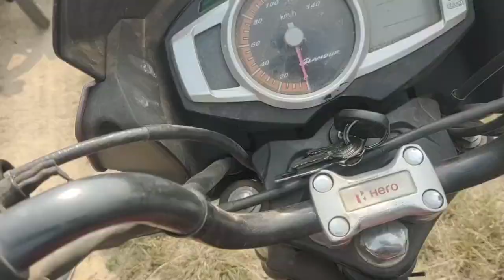||Vlog video||అలా... అడవిలో....|| చెంచు ల కోసం... పొడుభూముల పరిశీలన లబ్ధిదారుల తో ||